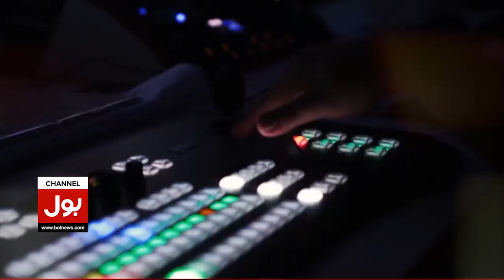Pak Army Always Ready To Protect Our Country | Siddique Jan Analysis | Usama Ghazi